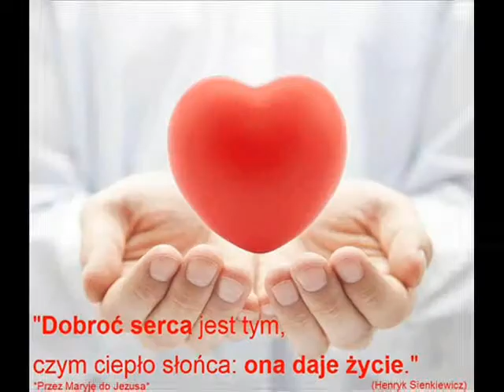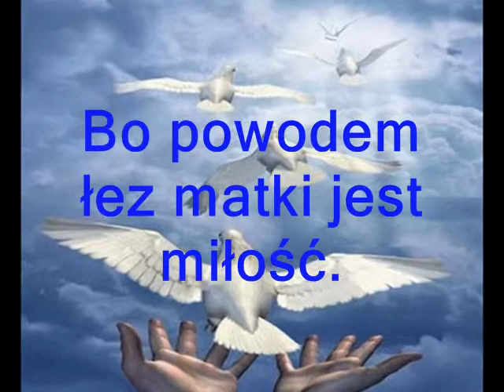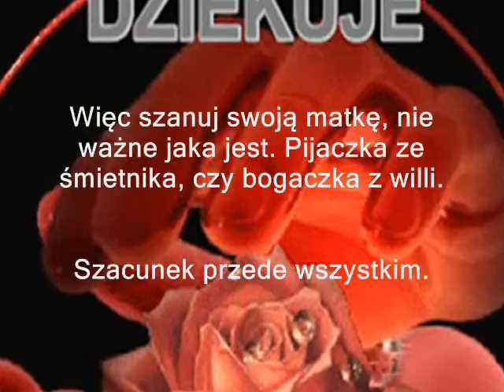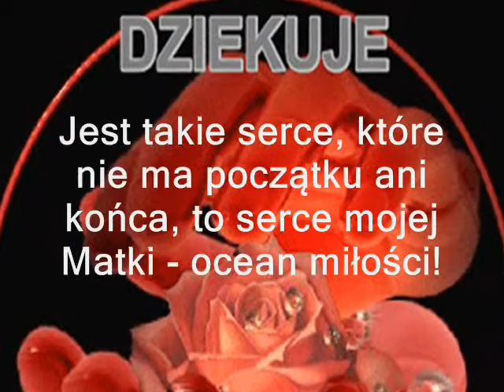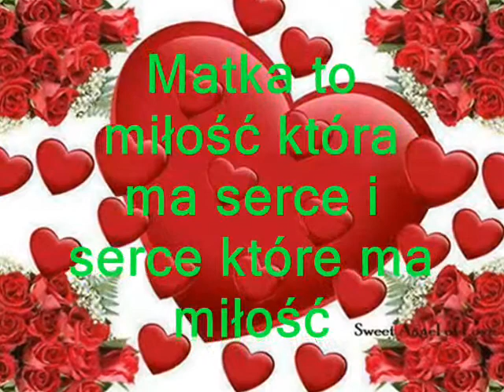MIŁOŚĆ MATCZYNA - MW MARIA WĄTOR 07 - 01 - 2015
KOCHAJ SERCE MATKI PÓKI JEST PRZY TOBIE , BO ZA PÓŻNO JEST KOCHAĆ KIEDY JEST JUŻ W GROBIE. CHOĆ TEŻ GDY JEST JUŻ W WIECZNOŚCI  NIE ZAPOMNIJ O NIEJ ...  KOCHAJ CAŁYM SERCEM  ... BO POZOSTAŁA MIŁOŚĆ W TOBIE, W TWYM SERCU ...  TUTAJ PO NIEJ ...  MIŁOŚĆ JEJ JEST TU NA ZIEMI ,  NIKT TEGO NIE ZMIENI ... ZOSTAJE I CZUWA , DROGOWSKAZEM SIĘ STAJE.  A TY JEJ SIĘ SŁUCHAJ ... TY PO DRUGIEJ STRONIE USZANUJ  JEJ IMIE ...  MW MARIA

AUTOR TWÓRCA PRODUCENT FILMU MW MARIA WĄTOR

PRODUKCJA I PUBLIKACJA 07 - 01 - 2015

DLA MATECZKI ŚWIĘTEJ
DZIĘKUJĘ SERDECZNIE
ZA WSTAWIENNICTWO
OPIEKĘ PRZENAJŚWIĘTSZĄ.

"SZCZĘŚĆ BOŻE"

NIE ZABIERAJ JEJ PRACY , NIE OGRANICZAJ DLA SWEJ WŁADZY ... NIE PRZYSPARZAJ KŁOPOTÓW , DAJ JEJ BEZPIECZEŃSTWO SWE ODCZUĆ ... JEŚLI JEST KOCHANA , NIE MANIPULOWANA , ODDA CAŁĄ SWĄ MIŁOŚĆ KOCHANEMU DZIECKU ... TY TO TEŻ USZANUJ , BO TO CI SIĘ PRZYDA , BY ZACHOWAĆ MIŁOŚĆ DO DRUGIEGO CZŁOWIEKA.